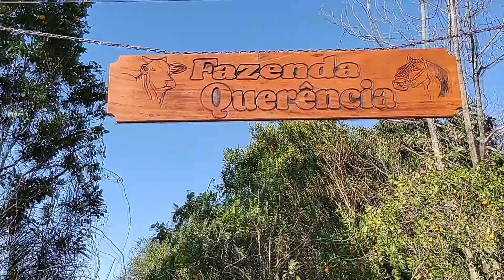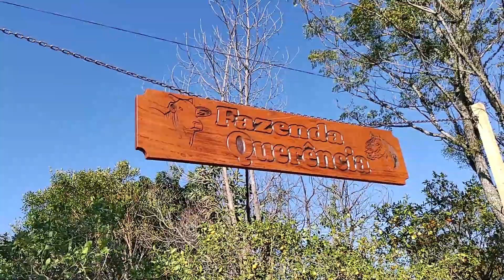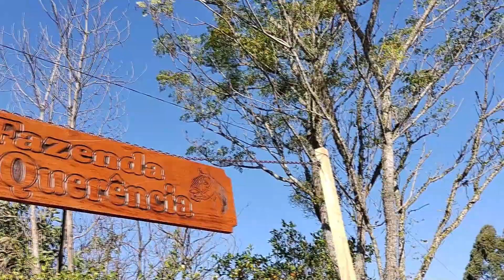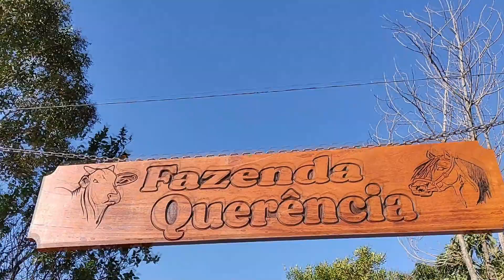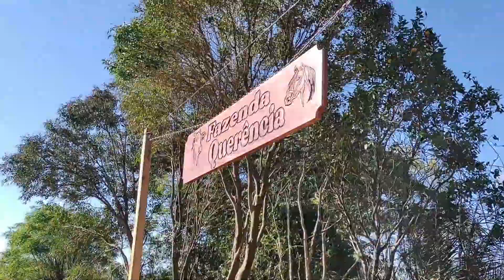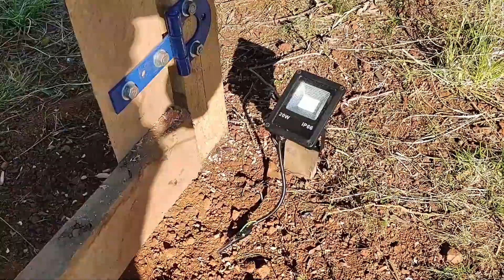Agora sim!!!!!, venha ver a nova cara da nossa fazenda!!!!, ep.09